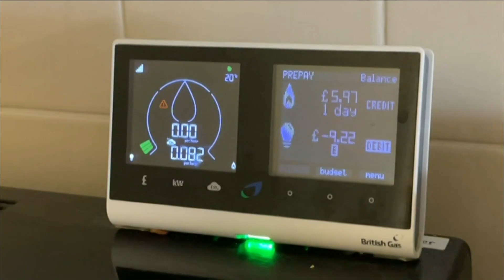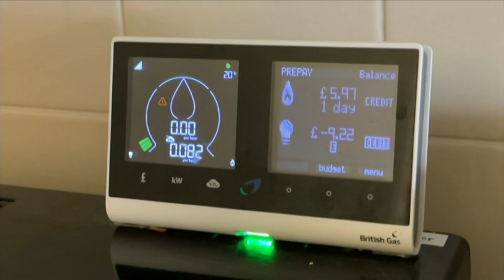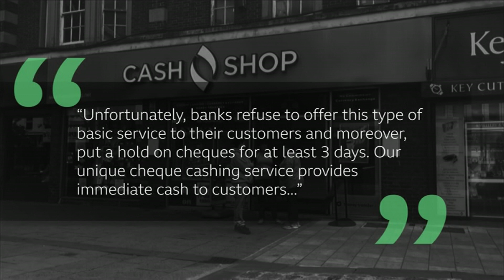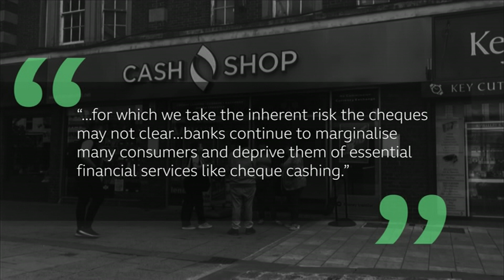Pawn Shop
BBC Copyright